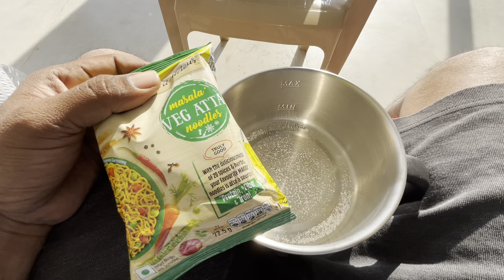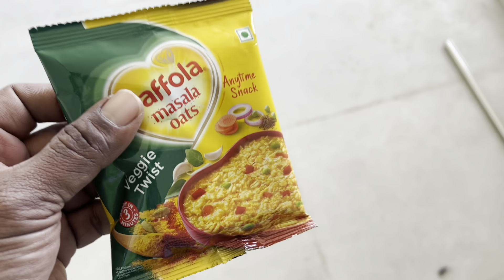Kaun Kare Gym Me Paise Khrch!! || Site Par Exercise